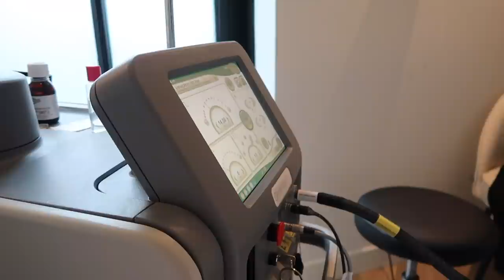Some family time - Kyara Esser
GIDEONITE ft Bryan Mg - Back up/Fasta

JasonXM: Jayh ft Eves Laurent - Switch (instrumental)

KM - Sliden

GIDEONITE: Chivv, Quincy promes & youngboss - Tak anga mi (instrumental)